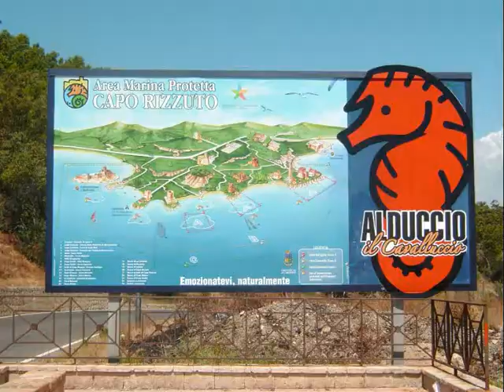Aquarium Capo Rizzuto (KR)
Bellissimo aquario marino che raccoglie le specie marine dell'Area Marina Protetta di Crotone.